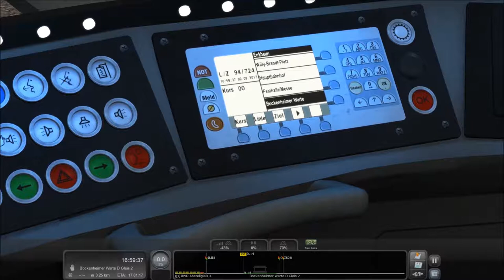#24 [Train Simulator] U-Bahn Frankfurt #04 |Game Scenarios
In deze video rijden we met een PTB tram over de U-Bahn Frankfurt line. Dit is het vierde scenario van de vijf die ik komende dagen zal uploaden.

Mocht je interesse hebben in deze route, download hem dan hier. Let op, het is wel payware en vervolgens downloadbaar.